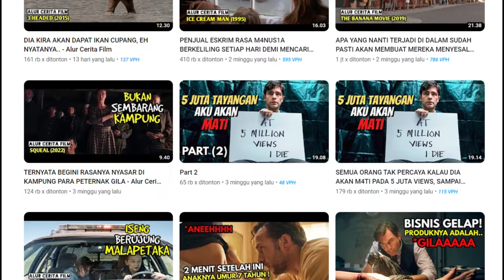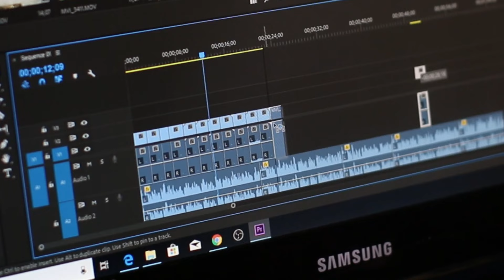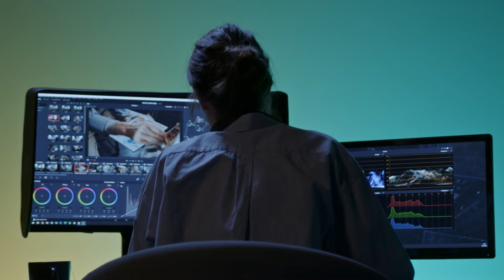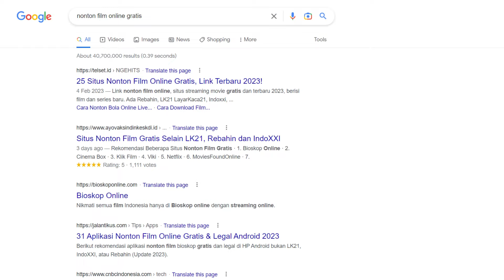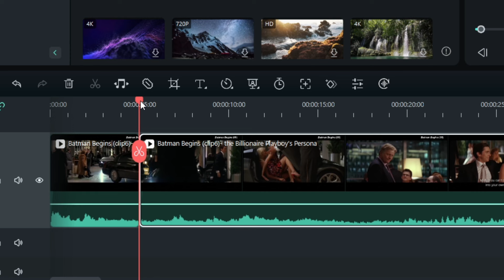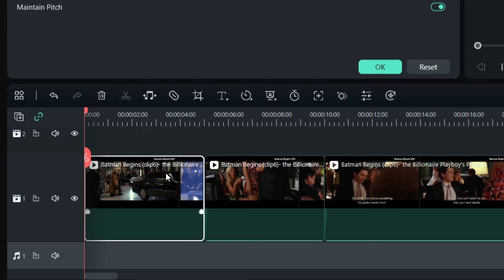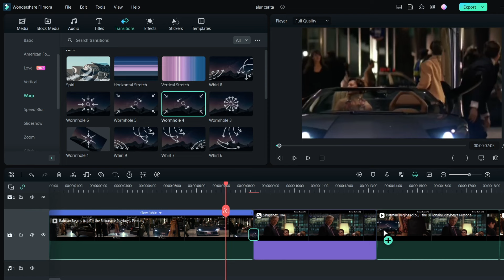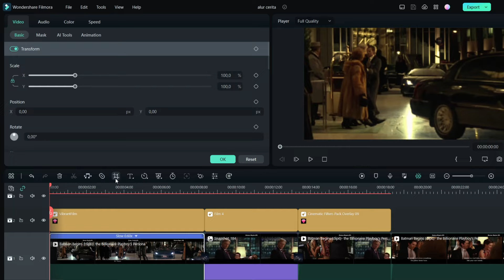✅CARA AMAN Bikin Konten ALUR CERITA FILM untuk Cari Uang di Youtube!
kalian akan menemukan beberapa tips dan trik untuk membuat video sinopsis film yang menarik, serta strategi untuk mengoptimalkan video kamu agar lebih mudah ditemukan dan ditonton oleh para penonton.

Tonton video ini dan pelajari cara membuat konten alur cerita film yang sukses di YouTube!

VidIQ : Tools untuk riset kata kunci dan topik video

📽️Alat2 Yang gw Pakai (💲dibawah 1 juta semua)
Microphone: